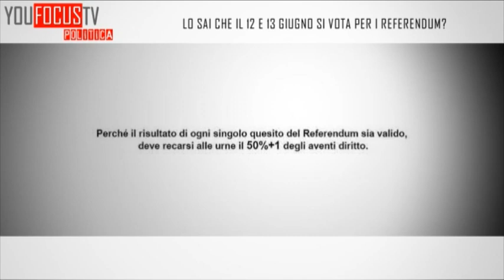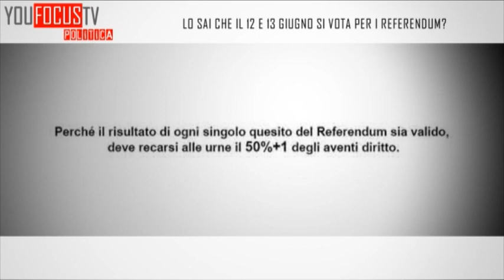Lo sai che il 12 e 13 giugno si vota per il referendum?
- Lo sai che il 12 e 13 giugno si vota per il referendum? Fallo sapere in giro! Condividi questo video Qualunque sia la tua opinione il 12 e 13 giugno, fai valere i tuoi diritti e vai a votare!